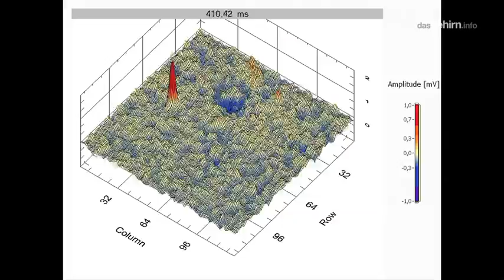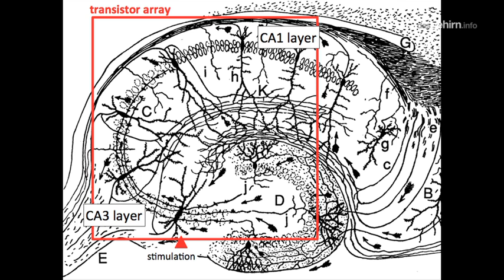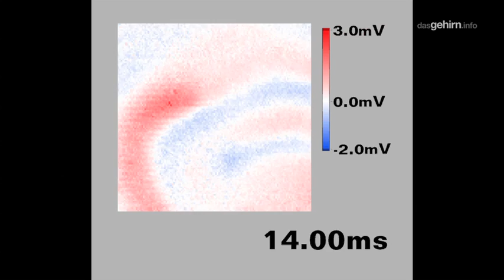Peter Fromherz über BCI, Neurone und Computerchips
Prof. Peter Fromherz vom Max-Planck-Institut für Biochemie arbeitet seit 1985 daran, dass Computerchips und Gehirnzellen miteinander kommunizieren lernen. Was sich wie Science Fiction anhört, ist Grundlagenforschung -- und ziemlich beeindruckend.

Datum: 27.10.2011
Autor: Arvid Leyh

2.) Keine kommerzielle Nutzung -- Dieser Inhalt darf nicht für kommerzielle Zwecke verwendet werden.